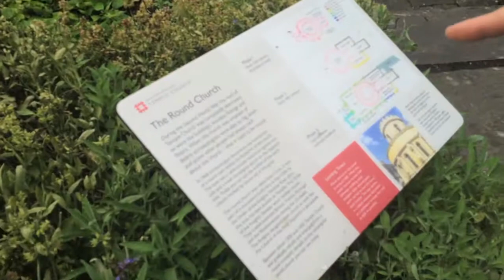ME TATUO Y LLEGAMOS A BRISTOL, VLOG 197 - 27.30/06/16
ME TATUO Y LLEGAMOS A BRISTOL
DÍA #197- Vlogueando todos los días.